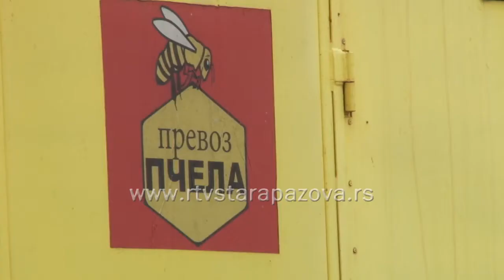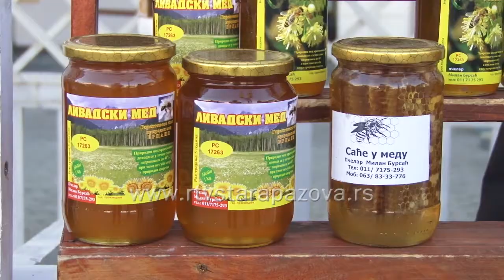Proizvodnja meda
Ovo godina je jedna od najlošijih za pčelare. Proizvodnja meda je prepolovljena, usled nepovoljnih vremenskih uslova, najviše u aprilu, kada je bila aktuelna bagremova paša, tako da najtraženijeg meda ima najmanje.  Kilogram bagremovog meda se prodaje za 800 do 1000 dinara, u zavisnosti od proizvođača, koji najviše prodaju kod kuće,  jer im otkupljivači nude u proseku 2 evra.